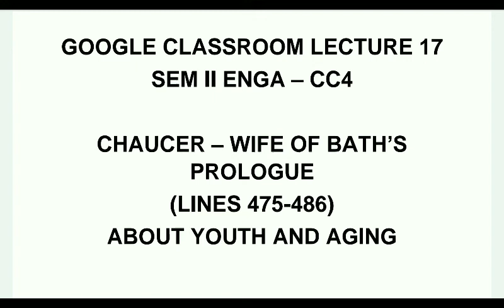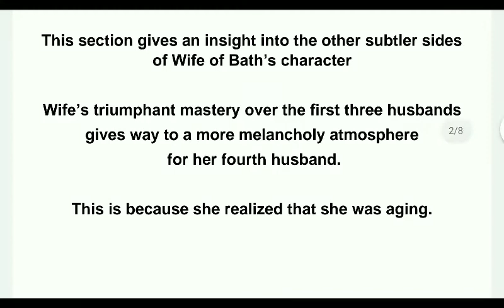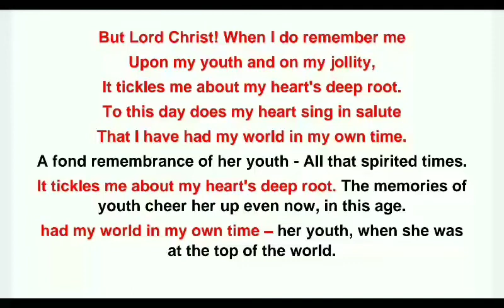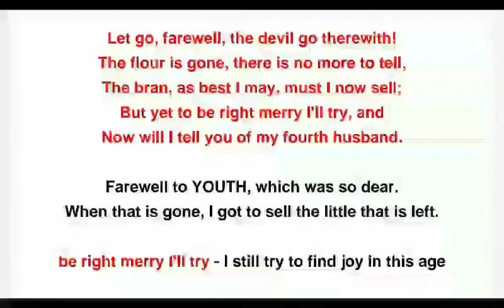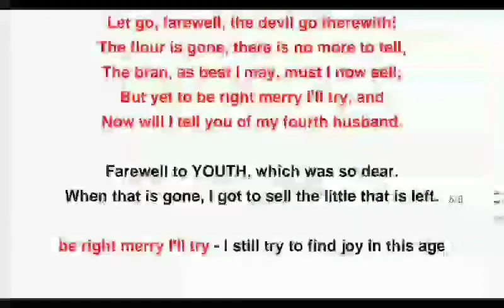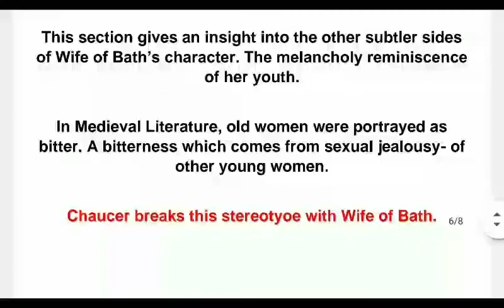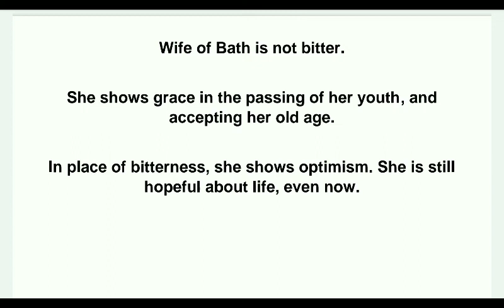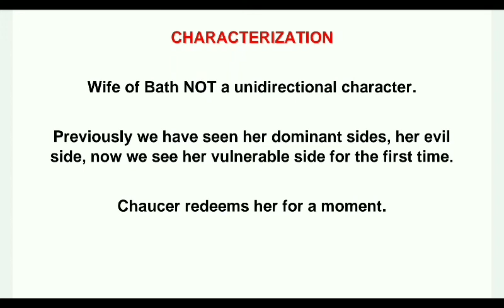CC 4- THE CANTERBURY TALES - WIFE OF BATH'S PROLOGUE: ABOUT YOUTH AND AGING (LINES 475-486)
GOOGLE CLASSROOM LECTURE 17 - Chaucer : The Canterbury Tales - Wife of Bath's Prologue - About Youth & Aging (Lines 475-486)

A small section which is a digression from the usual narrative. It's a melancholic reminiscence of Wife of Bath's youth which is now past. This section gives an insight into the other subtler sides of Wife of Bath’s character.